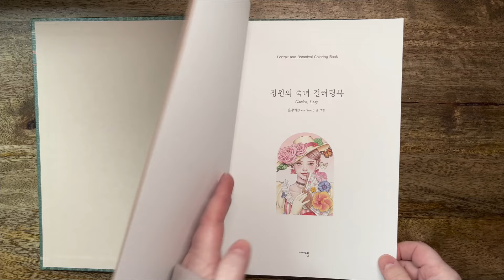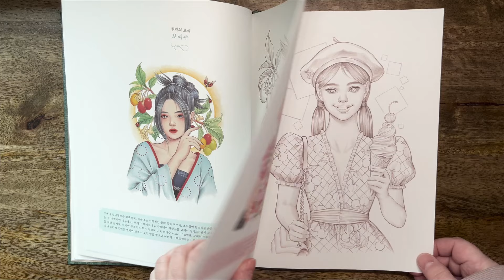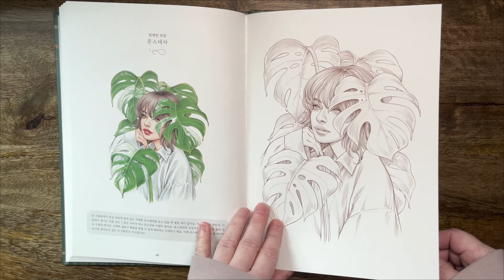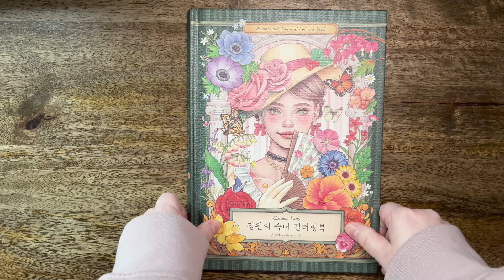Garden Lady - Lana Green //Adult Colouring Book Flip Through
Hi Everyone,
“Garden, Lady Coloring Book” is an attractive coloring book that combines 33 beautiful garden plants and fruits and portraits of attractive women. Author Joo-hye Yoon is an illustrator who draws on themes such as women, flowers, birds, and nature, and has gained many domestic and international fans through Instagram.